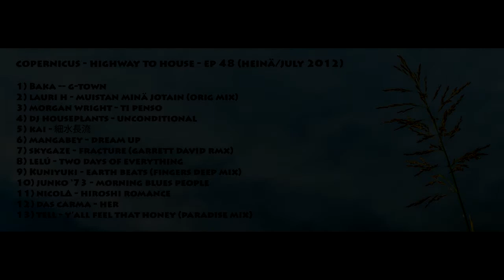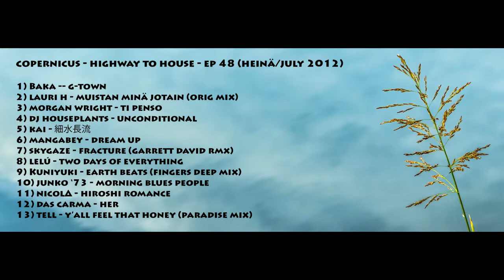copernicus - highway to house - episode 48 (heinä/july 2012)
1) baka -- g-town
2) lauri h - muistan minä jotain (orig mix)
3) morgan wright - ti penso
4) dj houseplants - unconditional
5) kai - 細水長流
6) mangabey - dream up
7) skygaze - fracture (garrett david rmx)
8) lelú - two days of everything
9) kuniyuki - earth beats (fingers deep mix)
10) junko ‘73 - morning blues people
11) nicolΔ - hiroshi romance
12) das carma - her
13) tell - y'all feel that honey (paradise mix)